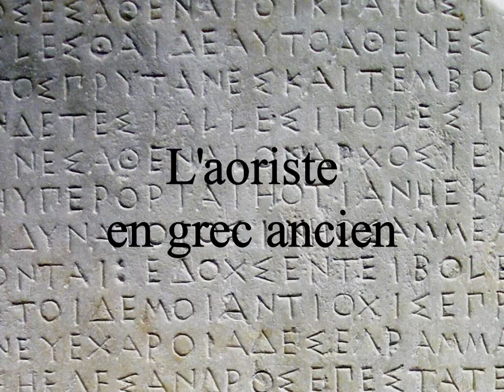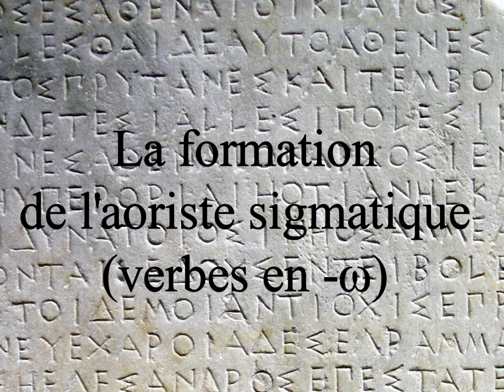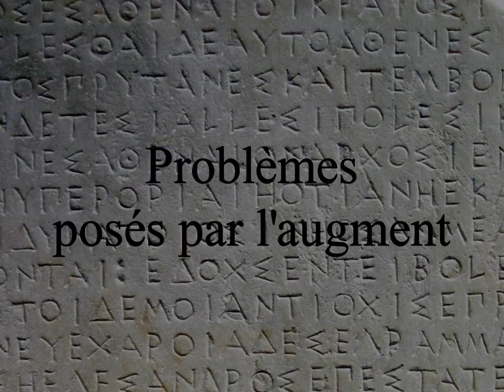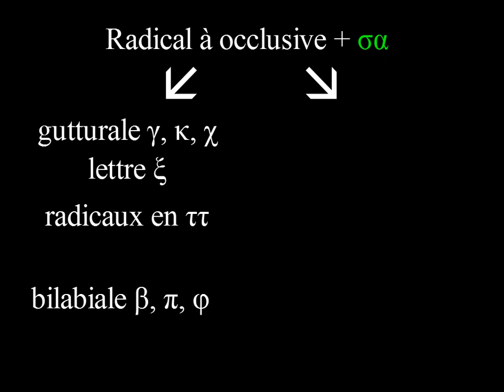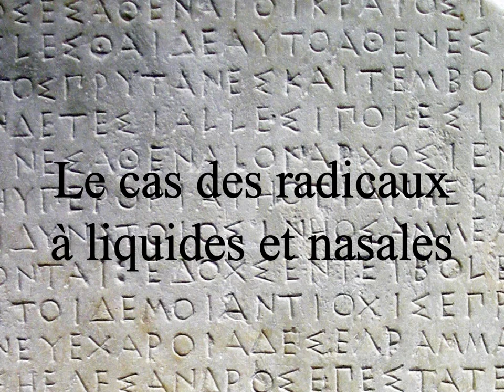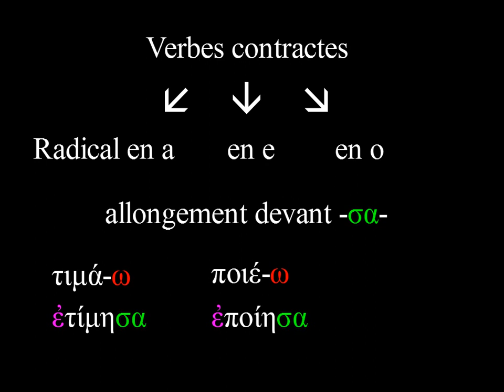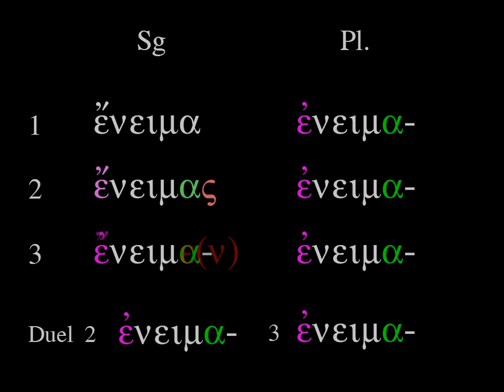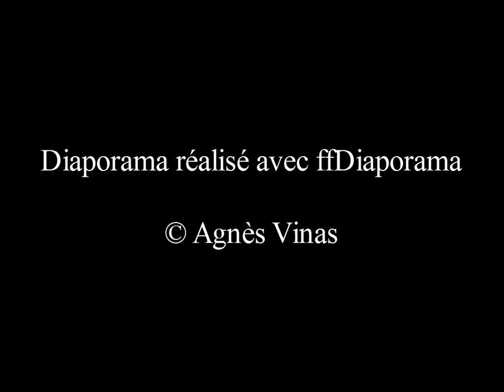L'indicatif aoriste sigmatique à l'actif et au moyen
Capsule vidéo sur la formation et la conjugaison de l'indicatif aoriste sigmatique à l'actif et au moyen.